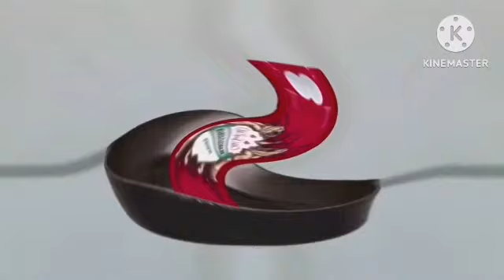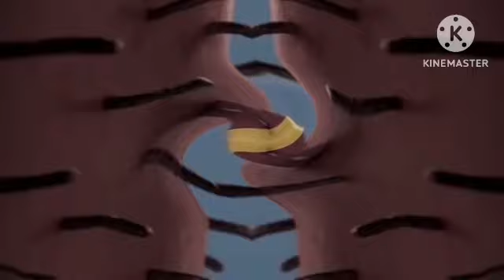old spice commercial compilation isaiah mustafa vs Terry crews all ads in center effect 4